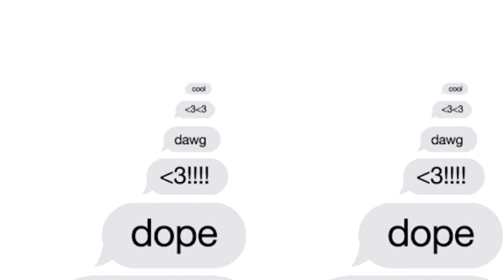Stay Off Your Peloton | Group Chat News Ep. 571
Today we're discussing OpenSea walking back on their IPO plans, Michael Strahan's Blue Origin trip, the $6.5 million sale of the first Patek Philippe Tiffany Blue 170th Anniversary Nautilius, inflations 6.8% surge in November, Better.com's CEO taking a leave of absence, Travis Scott's Cacti seltzer getting put on hold, Peloton's image issues, and more.

Visit ledger.com for the smartest way to secure, buy, exchange and grow your crypto assets.

Watch The Pod #1 Newsletter In The World For The Gram Tweet With Us Exclusive Facebook Content